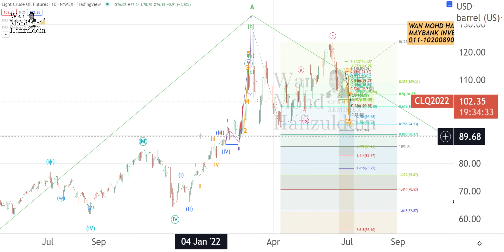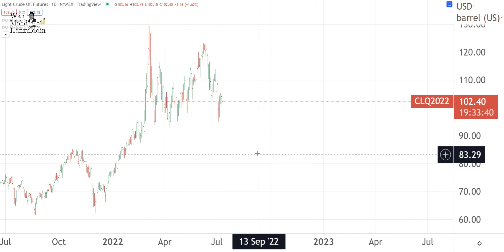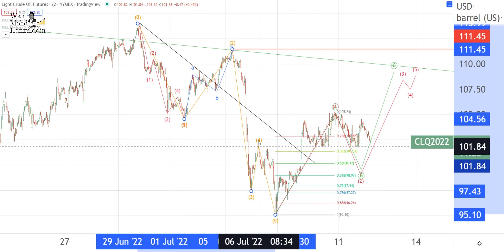12 7 2022 CRUDE OIL